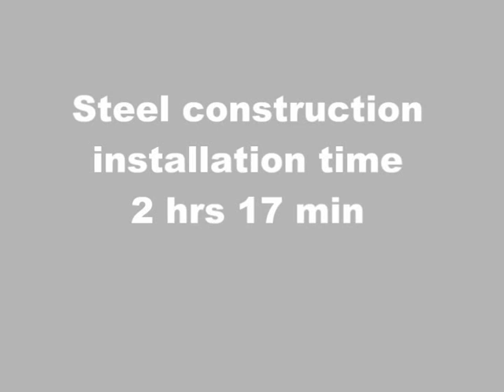Hilti MI vs sveiset konstruksjon Motek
Sveiset konstruksjon